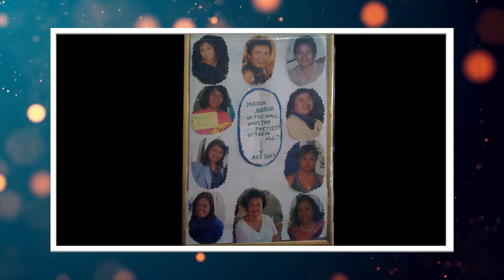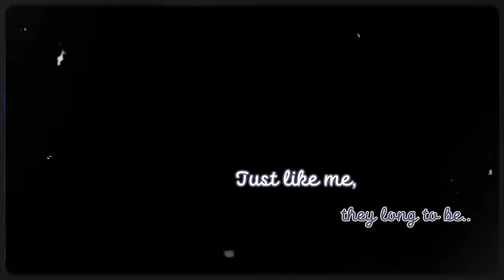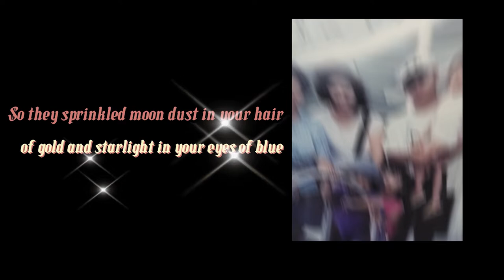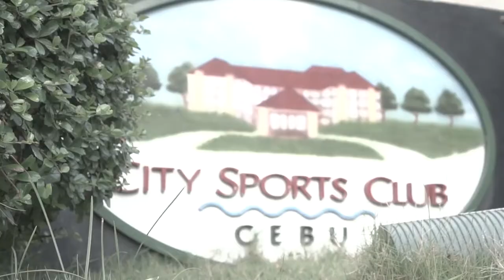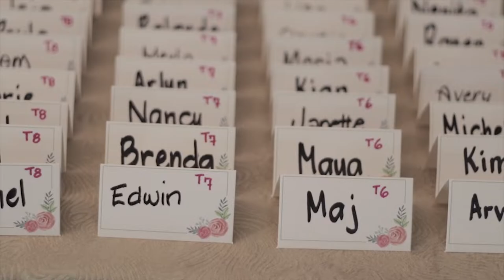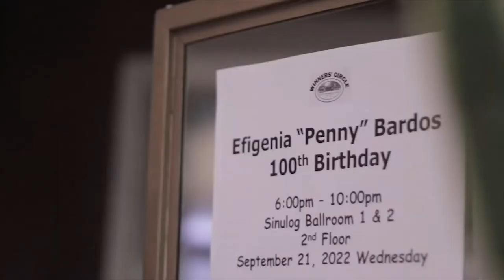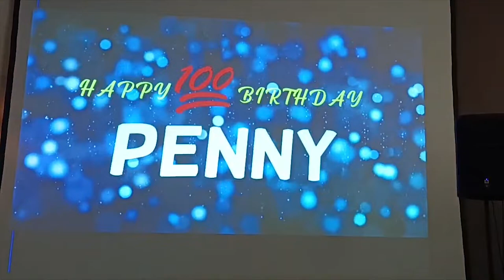PENNY @ 100 LIVE (EDITED WITH VIDEOS)